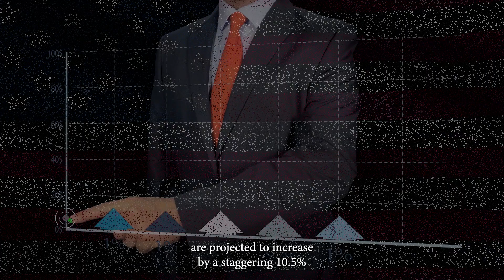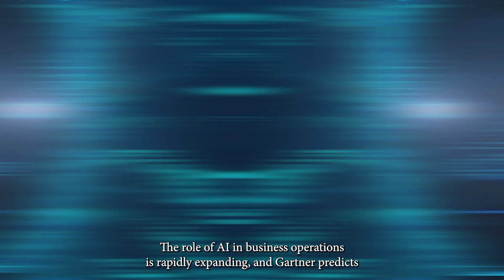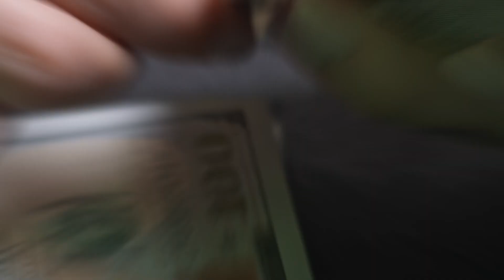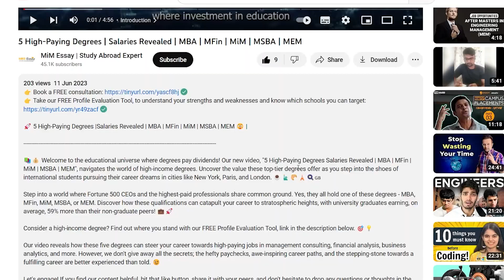STEM MBA vs Non-STEM MBA Which is Better?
👉 Take our FREE Profile Evaluation Tool, to understand your strengths and weaknesses and know which schools you can target

Ready to supercharge your career? Discover the power of a STEM MBA!

Welcome to our in-depth exploration of the STEM MBA, a unique degree that's revolutionizing the world of business and technology. This video is a must-watch for anyone considering a career in these dynamic fields. We're going to delve into the top 5 reasons why a STEM MBA vs Non Stem MBA could be your key to unlocking a successful and rewarding future. 🎟️💼📈

🔬🧪🧮📊 STEM (Science, Technology, Engineering, and Mathematics) is more than just an acronym; it's a transformative force shaping our world. And a STEM MBA? It's not just another degree; it's a specialized program that fuses business acumen with technical expertise. 🎯💡🔝

In this video, we'll explore the world of STEM MBAs, discussing how this unique degree can turbocharge your career. We'll touch on the dominance of STEM industries, the potential for impressive salary prospects, and the expansive career opportunities that await. But that's just the tip of the iceberg! 🌐💰🚀

Are you a professional looking to climb the corporate ladder? An entrepreneur seeking to drive business growth? Or a tech enthusiast eager to make an impact on the business side of the industry? If yes, then a STEM MBA vs Non Stem MBA could be the perfect fit for you! 🏆🚀🌐

💡 But remember, we're not here to give away all the secrets. You'll have to watch the video to get the full insight. So, are you ready to discover why a STEM MBA vs Non Stem MBA could be the best decision you ever make? 🎥🍿👀

⏲️ Timestamps:

00:00 Introduction
01:29 Who is the STEM degree for?
01:53 Dominance of STEM Industries
02:18 Salary Prospects
02:41 Career Opportunities
02:59 Job Security
03:25 Embracing the Future
03:46 Conclusion